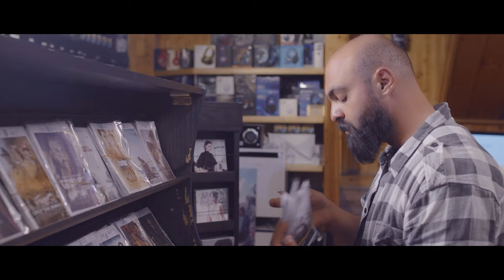Khodlak Hal Nokteh Clips - مقاطع من خدلك هل نكته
بعض من مشاهد خدلك هل نكته ...
Some clips from Khodlak Hal Nokteh ...